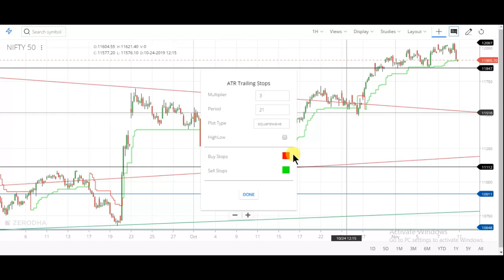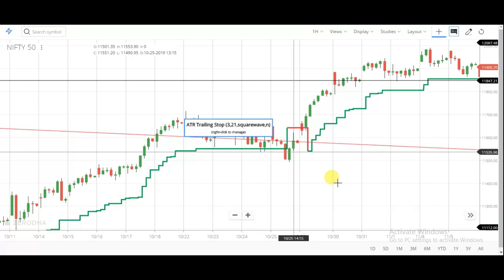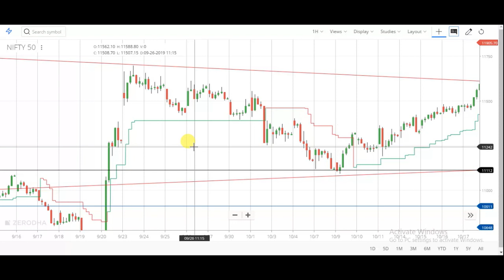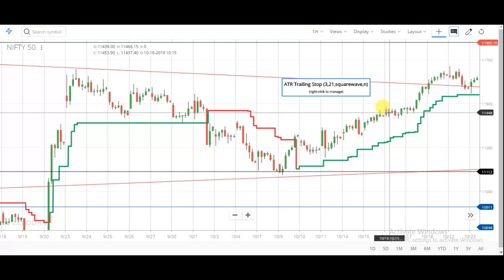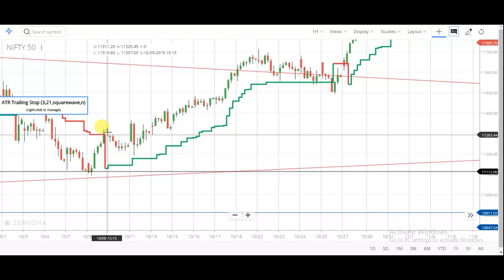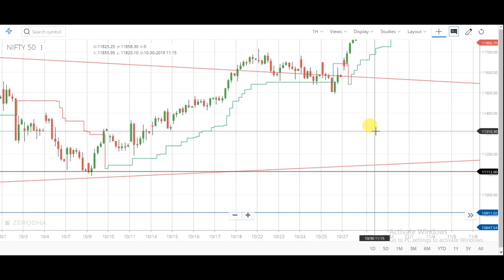How to use ATR trailing stops (stop loss) indicator in easy way || Best indicator for trading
How to use ATR trailing stops (stop loss) indicator in an easy way??
 and Best indicator for trading

related topic cover in the video
1) ATR Trailing Stops Indicator Settings And Trading Strategies
2) ATR TRAILING STOP INDICATOR POWER FULL THIS INDICATOR GIVE YOU STOP LOSS
3) Best Technical Strategy and How To Earn Profit By Using ATR TRAILING STOP
4) ATR Trailing Stop indicator for Trading in Hindi Stock Market.
5) How to Use ATR Indicator to Set Stoploss
6) Average true Range Stop Loss Strategy in Hindi
7) ATR Trailing Stop How to Use

1) FULL COURSE, FROM BASIC TO ADVANCE LEVEL.
2) ONLY LONG TERM INVESTMENT COURSE.
3) ONLY SWING / POSITIONAL TRADING COURSE.
4) ONLY INTRADAY TRADING COURSE.

1) BASIC KNOWLEDGE  ABOUT STOCK MARKET.
2) MANAGEMENT ANALYSIS
3) FUNDAMENTAL ANALYSIS
4) LONG TERM INVESTMENT STRATEGY
5) VALUE INVESTING
6) SWING/POSITIONAL TRADING STRATEGY
7) INTRADAY TRADING STRATEGY
8) CANDLESTICK & CHART KNOWLEDGE
9 PORTFOLIO MANAGEMENT